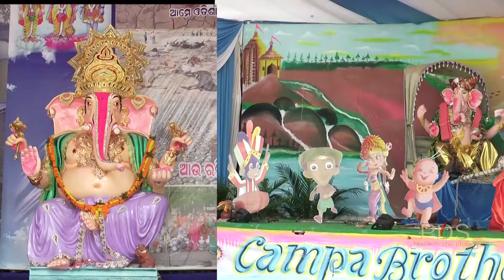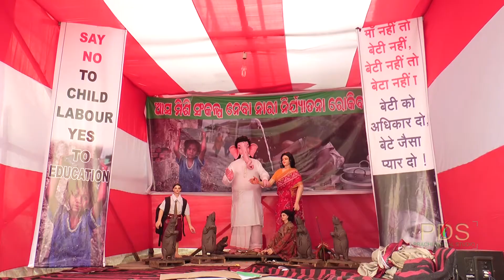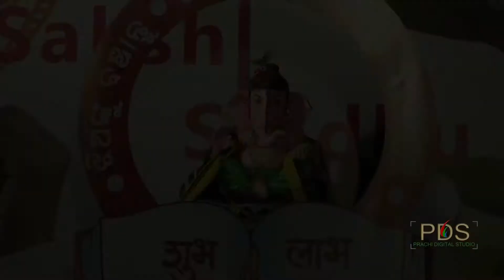GANESH CHATURTHI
Visit us:-
Address:-

Mohamaddia Bazar, Chandin Chowk
Cuttack (Odisha.) 753002